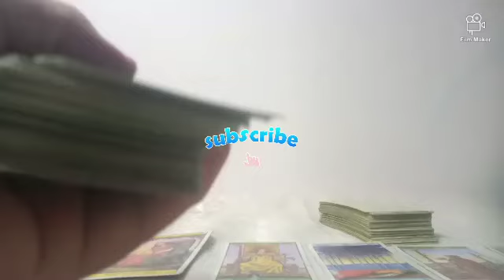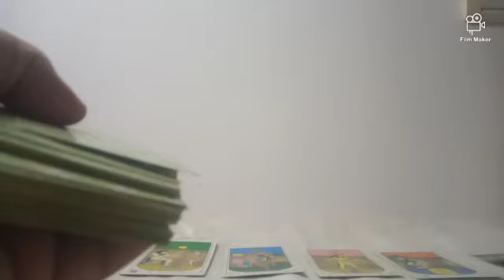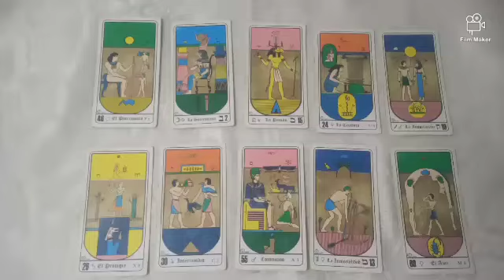Predicción Boca Jrs vs Cruceiro Octavos de Final Partido de Ida Copa Sudamericana Temporada 2024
Tirada de tarot con cartas Rider y Egipcias para el partido correspondiente a los octavos de final partido de ida por la Copa Sudamericana Temporada 2024 que se jugará este próximo jueves 15 de agosto del 2024